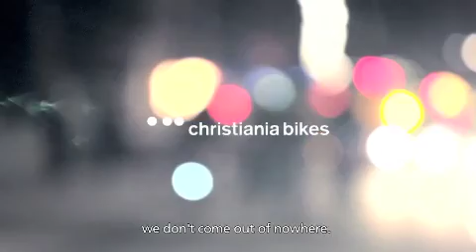Christiania Bikes - The Original, Since 1984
The world famous Christiania Bikes have been around for three decades. But owners Lars and Annie explain that the whole idea to produce the bikes on a large scale came quite by accident.